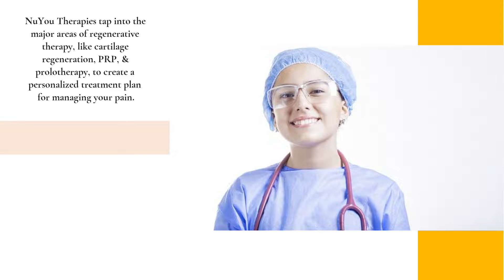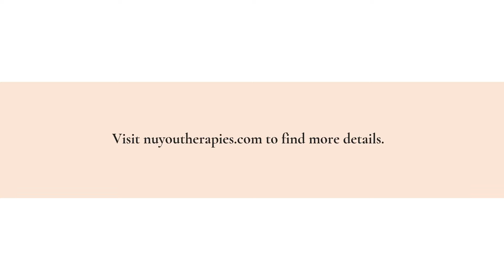Chandler, IN Pain Management Physicians Offer Regenerative Therapy For Back & Joint Relief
Chandler, IN pain specialists, can provide instant joint pain relief &amp; enhance your body’s natural ability to heal &amp; restore itself using regenerative therapy.